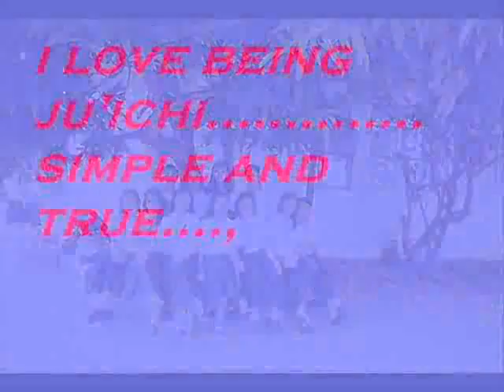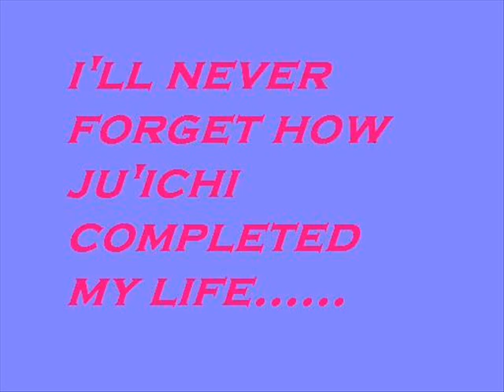juichi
i jaz mizz ur company guyz,..